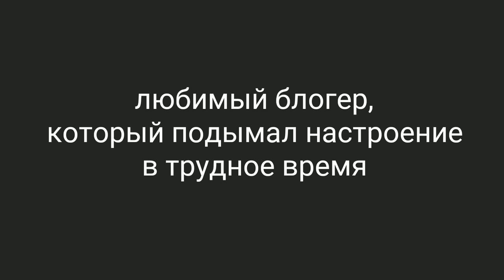Лучший ковер - МАМА, Я ТАНЦУЮ (cover 2Маши) от Самвела Адамяна)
Для меня это лучший ковер от любимого блогера Самвела Адамяна, видео которого подымают мне настроение, и стали отдушиной в тяжелое для меня время.
Не судите строго, в каждом из нас есть ребёнок и хочется подурачится

инстограм: oksanakucheneva

Все кто желает поддержать, ВЫ можете сделать удобным для ВАС способом:
1. Карта Приват банка ГРН. № 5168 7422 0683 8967 Кученёва Оксана
2. Donut (для всех стран)